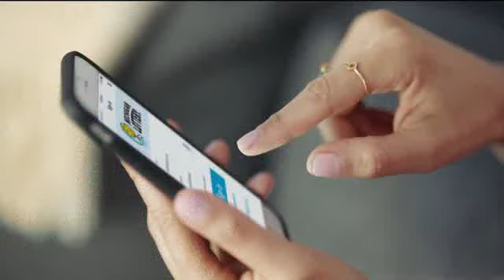Michigan Lottery Evening Draws for Thursday November 08, 2018